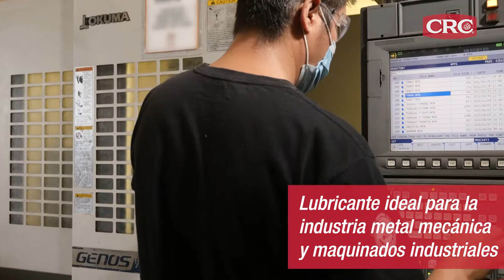Power Lube para uso Industrial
POWER LUBE el mejor lubricante/afloja todo, multiusos en el mercado:
- Penetra y afloja
- Lubrica y protege
- Limpia y abrillanta
- Agradable olor a mentol
- Ademas, cuenta con certificación NSF H2